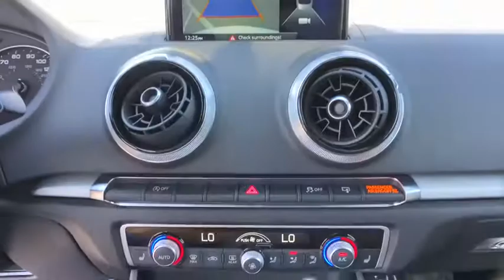2017 Audi A3 Cabriolet Oxnard, Ventura, Camarillo, Thousand Oaks, Santa Barbara, CA AXP2844A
Glacier White Metallic/Black Roof Used 2017 Audi A3 Cabriolet Available in Oxnard, California at DCH Audi Oxnard. Servicing the Ventura, Camarillo, Thousand Oaks, Santa Barbara, CA.
2017 Audi A3 Cabriolet Premium - Stock#: AXP2844A - VIN#: WAU6ULFF7H1033608